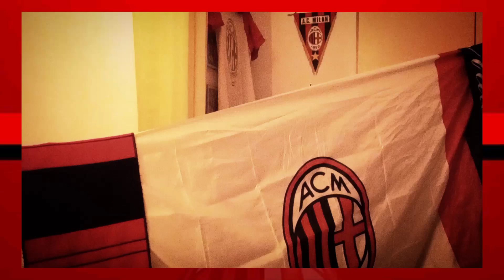orgoglio Milan all'Olimpico ! siamo ancora vivi !!!!